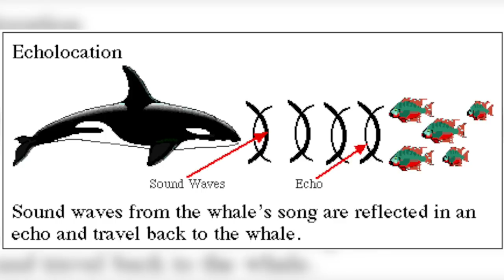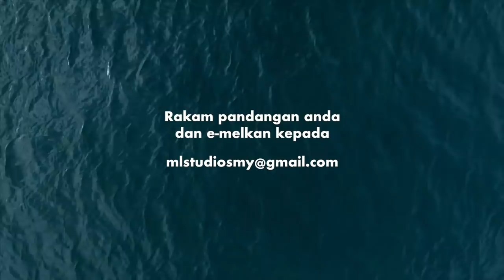Kenapa Ikan Paus Tersadai Tepi Pantai?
Oo ingatkan sebab diorang stress bunuh diri je. Rupanya ada sebab-sebab lain.